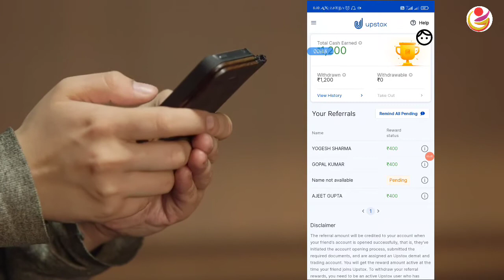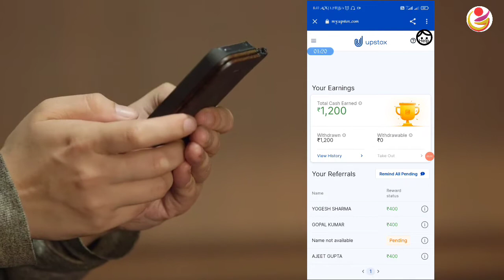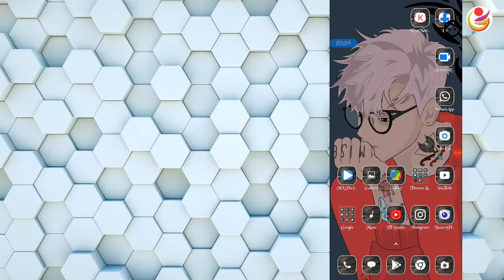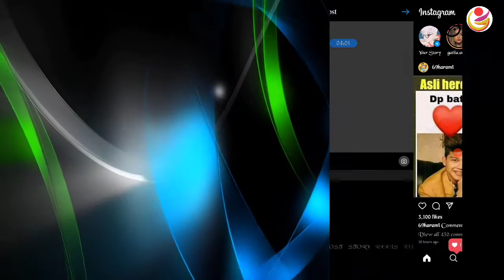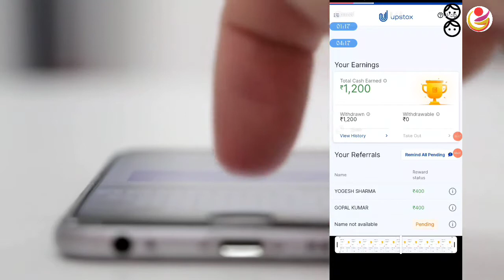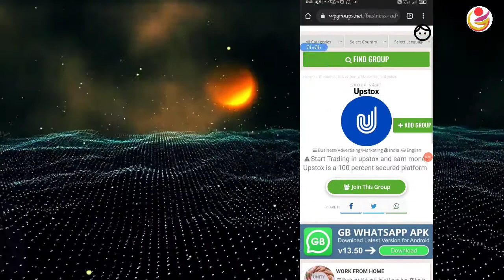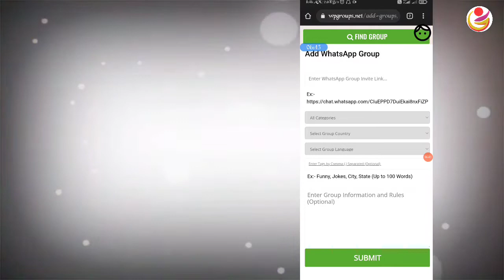Live Proof | Join करो और ₹0 1200/- सीधे आपके खाते में | Upstox Se Paise kaise kamaye || Earn money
Earn 10k/Day Challenge Click this link, Many students make money (LIFE PROOF) Live Proof | Join करो और ₹0 1200/- सीधे आपके खाते में | Upstox Se Paise kaise kamaye || Earn money | Earn unlimited | best-earning app | earn up to 1200 daily | best part-time job | earn free cash | best earning app 2021

                                  →⭐️My Equipment

🎯Your Queries🎯
1 best google earning app,
3 best cash earning app,
5 best google earning app
6 upstox quora
7 upstox minor account
8 upstox corporate account
9 upstox huf account
11 upstox se paise kaise kamaye
12 upstox refer and earn
13 upstox refer and earn
14 refer and earn app
15 upstox account opening
16 upstox new update
17 online earning
18 refer and earn money
19 upstox me account kaise banaye
20 upstox par account kaise banaye .